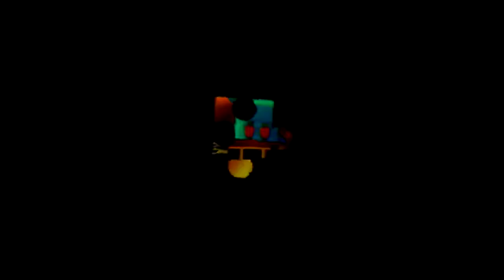Let's Play Banjo-Tooie (N64) 12 - Wishy Washy Banjo (with FlickyF)